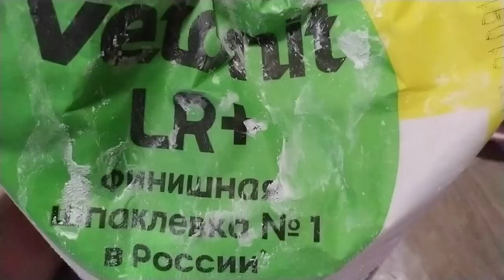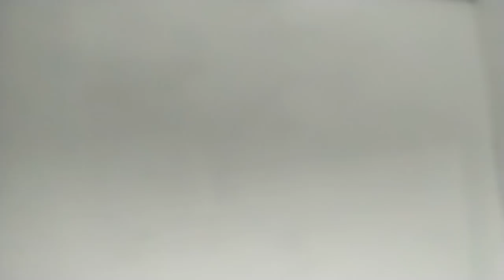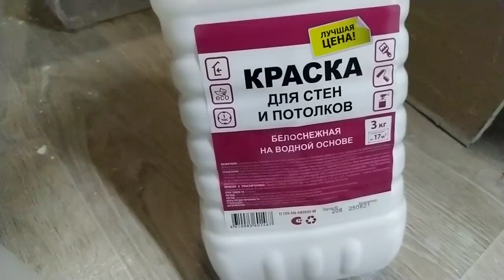Переезд Ремонт своими руками Не обошлось без полиции ЕленаСитникова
Переезд Ремонт своими руками Не обошлось без полиции ЕленаСитникова Платье "Шанель " Кардиган "Восток" Платье "Золотое" Джемпер "МИРАЖ" Мужской джемпер "Подарок" А вы подписались на мой канал ?